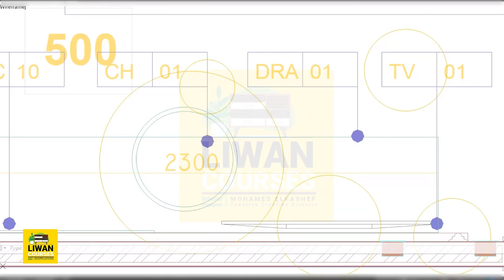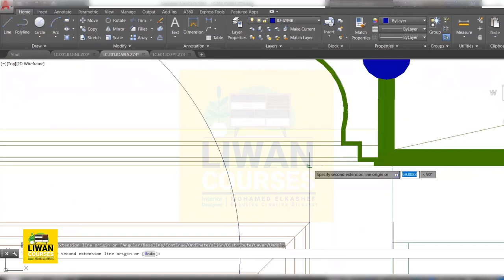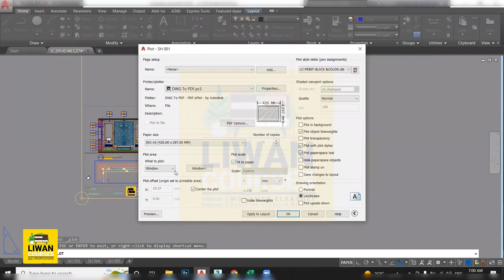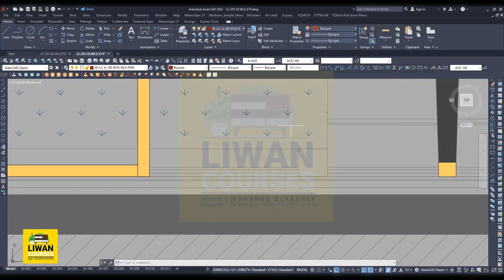LC_Review 02- Salma Ali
⭐️⭐️ Voice review ⭐️⭐️

تقدر تختار الانظمة اللي تناسبك  مع Liwan Courses

✅  للاستفسار وتاكيد الحجز
من خلال WhatsApp